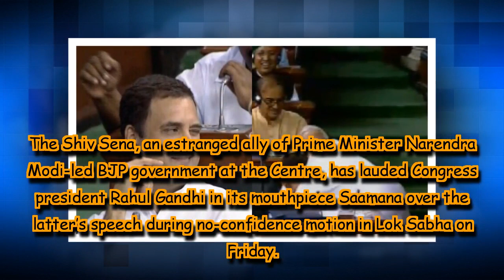Rahul Gandhi, you stole the show: Shiv Sena on Congress chief hugging PM Modi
A picture of Rahul Gandhi hugging Prime Minister Modi on the floor of the House was highlighted on the front page of Shiv Sena mouthpiece Saamana.